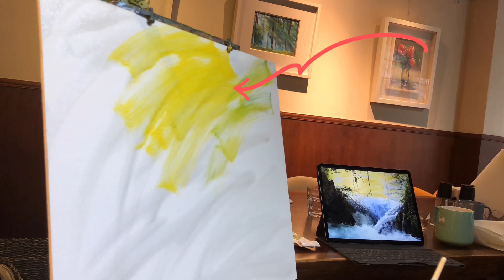2023年9月21日